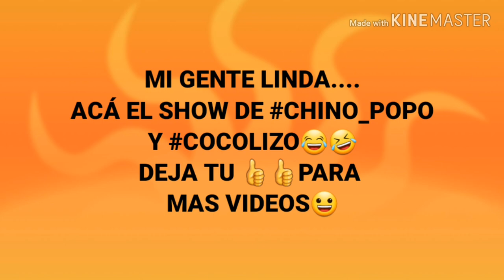》》👉👉IMPROVISANDO EL SHOW🤣🤣🤣 🗣🗣 CHINO POPO Y COCOLIZO💪💪《《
SHOW COMICO